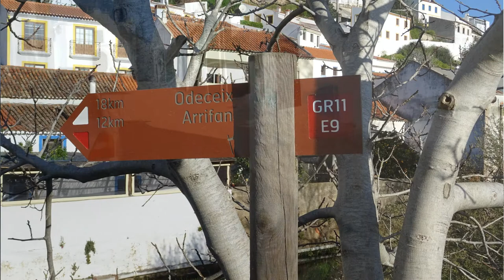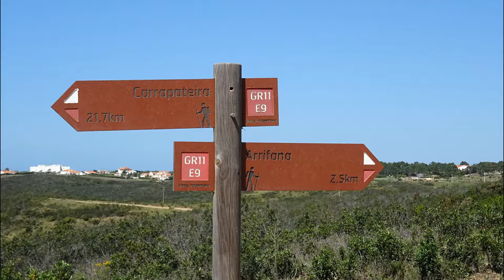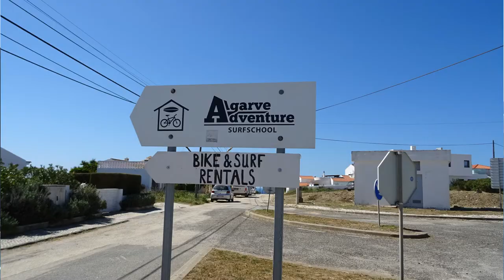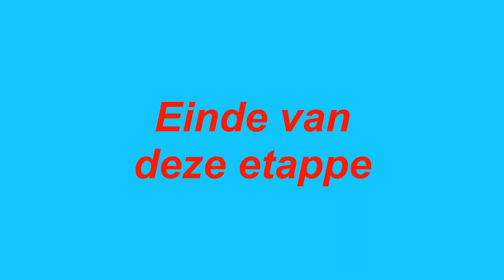Rota Vicentina (Portugal)(Historical way)(08): Aljezur - Arrifana Praia